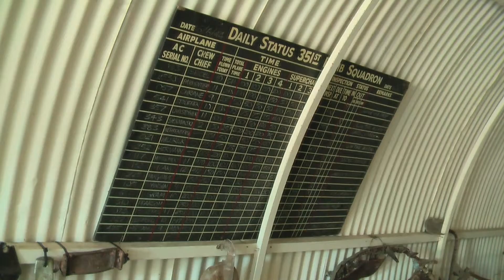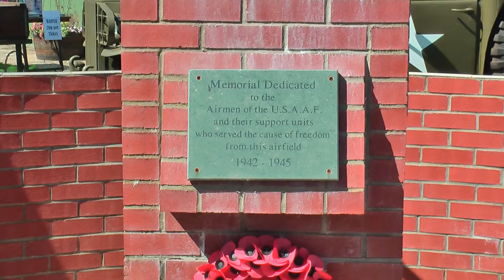Rougham Tower - Echoes Of The Past Event 2015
Located near Bury St Edmunds in Suffolk, the former World War Two RAF base was home to many USAAF bomber groups during it's working life. The airfield is still in minor civil operation and still overlooked by the original green Control Tower which is now a museum. The Control Tower is currently maintained by a local charity and is the venue for occasional vintage events.